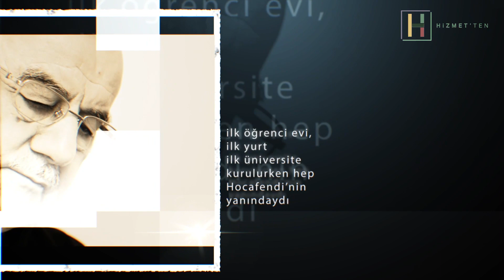Samsunlu Hoca Kimdir?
Merhum Mehmet Ali Şengül'ün hayatı